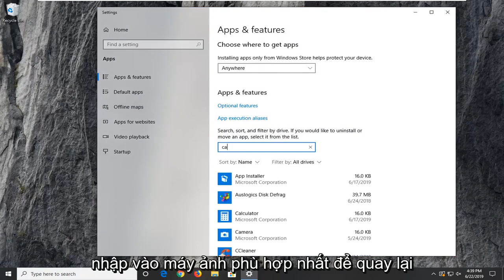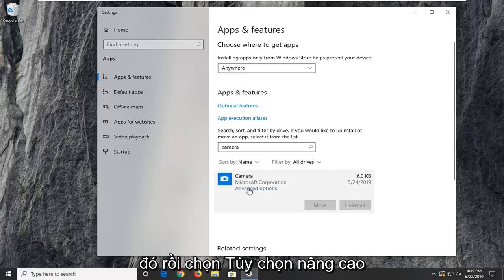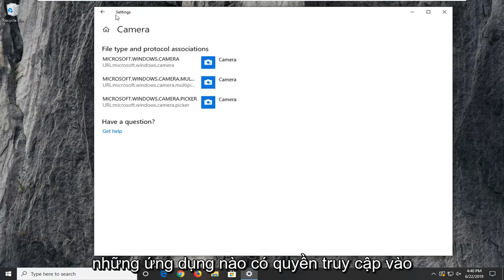Mã lỗi 0xa00f4243 cho ứng dụng Máy ảnh trên Windows 10/11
Mã lỗi máy ảnh 0xa00f4243 Trong Windows 10 và Windows 11 Khắc phục sự cố [Hướng dẫn]

Một số người dùng Windows 10 đang báo cáo rằng họ nhận được mã lỗi 0xA00F4243 (0xC00D3704) khi cố gắng truy cập ứng dụng Máy ảnh. Thông thường, mã lỗi được hiển thị cùng với thông báo lỗi sau: “Đóng các ứng dụng khác. Có vẻ như một ứng dụng khác đang sử dụng camera.0xA00F4243 (0xC00D3704) ”. Trong hầu hết các trường hợp, sự cố này dường như xảy ra liên tục và thông báo lỗi hướng đến một ứng dụng khác đang sử dụng máy ảnh. Sự cố được báo cáo là xảy ra trên Windows 10 và Windows 8.1.

Lỗi webcam 0xa00f4243 phát sinh đối với một số người dùng khi họ cố gắng sử dụng webcam của họ với ứng dụng Máy ảnh của Windows 10. Thông báo lỗi cho biết: “Đóng các ứng dụng khác… Có vẻ như một ứng dụng khác đang sử dụng máy ảnh. Nếu bạn cần, đây là mã lỗi 0xA00F4243. ” Do đó, việc sử dụng không thể sử dụng webcam của họ với Máy ảnh. Đây là một vài độ phân giải tiềm năng cho những người dùng cần sửa lỗi 0xA00F424.

Chúng tôi đã điều tra lỗi cụ thể này bằng cách xem xét các báo cáo người dùng khác nhau và các chiến lược sửa chữa thường được sử dụng để giải quyết thông báo lỗi cụ thể này. Hóa ra, có nhiều thủ phạm tiềm ẩn có khả năng gây ra thông báo lỗi này.

Các vấn đề được giải quyết trong hướng dẫn này:

ứng dụng máy ảnh windows 10 không hoạt động
màn hình đen máy ảnh windows 10

Lỗi tệp đang gây ra lỗi - Hóa ra, vấn đề cụ thể này cũng có thể do tệp bị hỏng hoặc trình điều khiển không hoàn chỉnh đang hạn chế chức năng của máy ảnh. Nếu trường hợp này có thể áp dụng, bạn có thể giải quyết sự cố bằng cách chạy trình khắc phục sự cố Phần cứng và Thiết bị hoặc bằng cách cài đặt lại trình điều khiển Máy ảnh bằng Trình quản lý Thiết bị.

Máy ảnh bị tắt thông qua tổ hợp phím - Một số cấu hình máy tính xách tay (đặc biệt là các kiểu máy Lenovo) sẽ bao gồm một phím tắt vật lý cho phép bạn tắt máy ảnh tích hợp bằng cách sử dụng nút FN. Trong trường hợp này, bạn có thể giải quyết vấn đề bằng cách sử dụng phím tắt một lần nữa để bật lại máy ảnh tích hợp.

Bản cập nhật Windows không hợp lệ - Một khả năng khác có thể gây ra lỗi này là bản cập nhật Windows không hợp lệ đã ảnh hưởng đến chức năng Máy ảnh. Trong trường hợp này, bạn có thể giải quyết vấn đề bằng cách thêm Giá trị đăng ký để đảm bảo rằng trình điều khiển máy ảnh được khôi phục về cấu hình ban đầu.

Dịch vụ máy ảnh bị tắt - Lỗi cụ thể này cũng có thể xảy ra nếu dịch vụ mà Máy ảnh của bạn sử dụng đang bị cố tình vô hiệu hóa. Nếu đúng như vậy, bạn có thể giải quyết sự cố bằng cách truy cập màn hình Dịch vụ và buộc khởi động lại dịch vụ một lần nữa.

Hướng dẫn này sẽ áp dụng cho máy tính, máy tính xách tay, máy tính để bàn và máy tính bảng chạy hệ điều hành Windows 8 / 8.1, Windows 10 và Windows 11 (Home, Professional, Enterprise, Education) từ tất cả các nhà sản xuất phần cứng được hỗ trợ, như Dell, HP, Acer, Asus, Toshiba, Lenovo và Samsung).